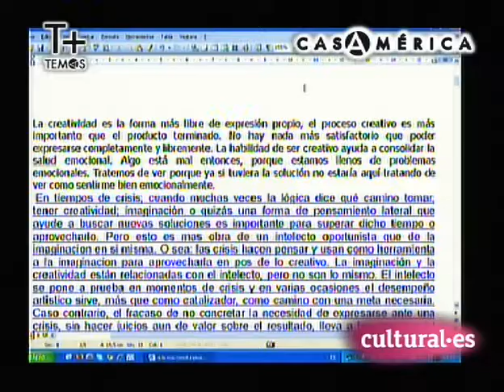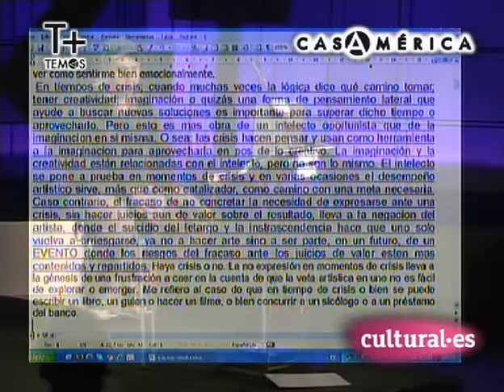1/3 Israel Adrián Caetano. "No tengo idea"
¿Dónde han quedado las ideas originales? ¿Dónde ha quedado la mirada personal del realizador o del guionista? ¿Nos hemos convertido en meros replicantes de fórmulas que funcionan? ¿Donde está el sabor del peligro, el riesgo real y no el riesgo de mercado? El sistema no se reinventa hoy como en los años setenta y las crisis económicas mundiales hacen que las ideas se vuelquen hacia lo rentable en vez de indagar en la imaginación, a la cual el cineasta o artista debe su obra. La imaginación está relegada en estos casos a un lugar donde ha sido domesticada. ¿Cómo combatir entonces no contra el sistema, sino contra uno mismo para no convertirse en un mero empleado del mercado?